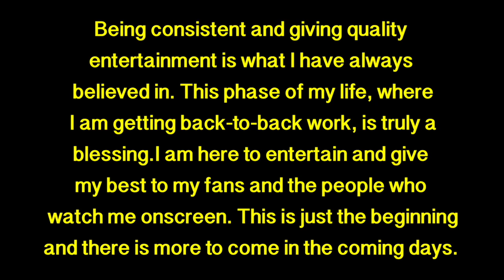Nikki Tamboli makes heads turn in stylish outfit at Mumbai airport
Actress Nikki Tamboli never fails to amaze her fans with her chic fashion choices. The actress was spotted at the Mumbai airport on Saturday. Nikki looked stunning in black crop top paired with denim. She left her hair loose and wore a black mask.